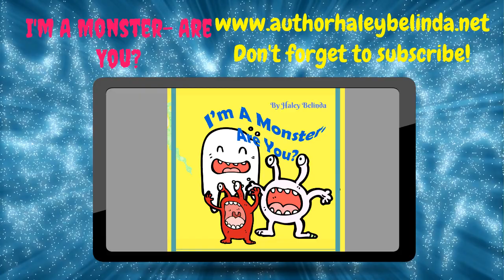This is the official book trailer 2019 for I'm a Monster- Are You?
This book will make most children laugh as they say the sounds and go through all the scary things that children find scary. An owl, a ghost, a wolf and a witch are just a few to mention. We cannot forget spiders! Of course, this is the trailer for the book but the video is fun too. A brightly coloured book video.
The video is instrumental and will make good entertainment for autistic children, babies and nursery (kindergarten) Enjoy!